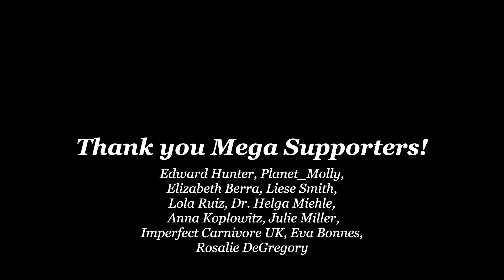Just 5 Minutes to Share an Important Message